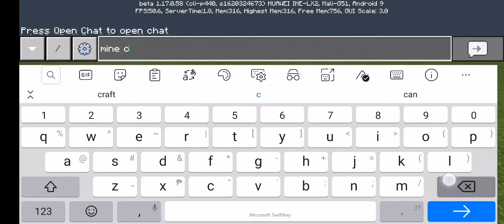Minecraft is weirdcraft minecraft logic